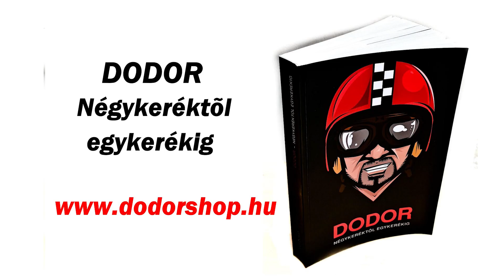DodorShow - Video komment - 45. - Sztenderre a csajt!